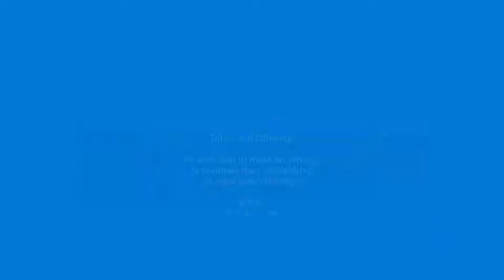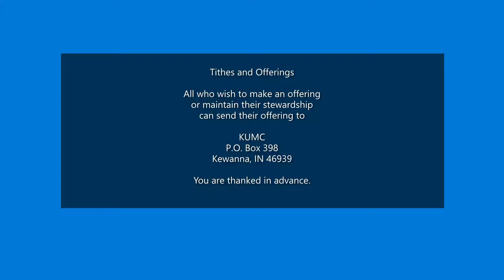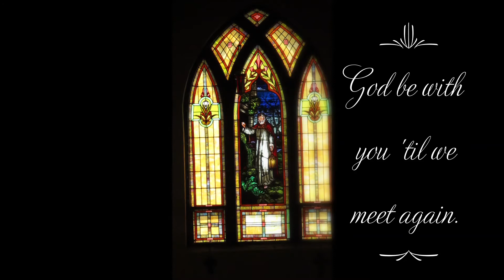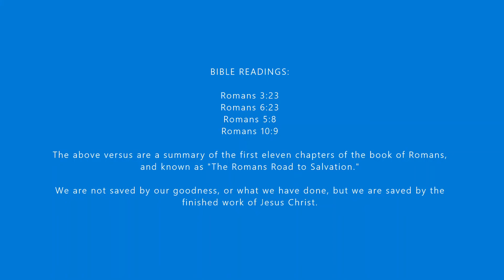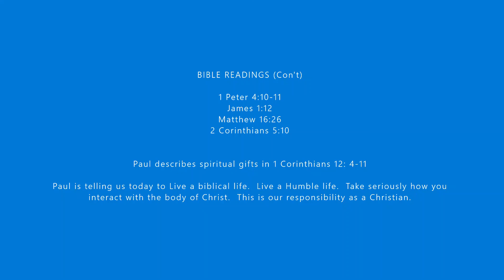Sunday Service - August 23, 2020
Kewanna, Indiana
United Methodist Church
Sunday Service